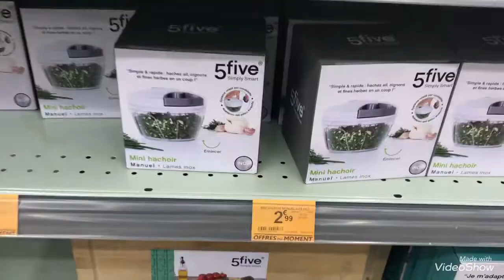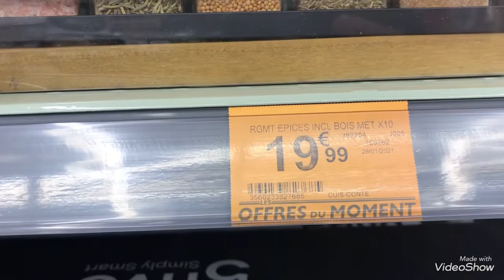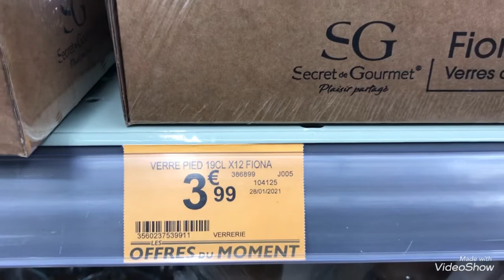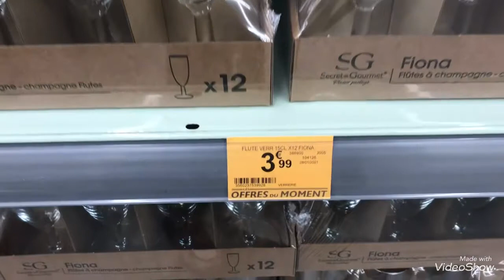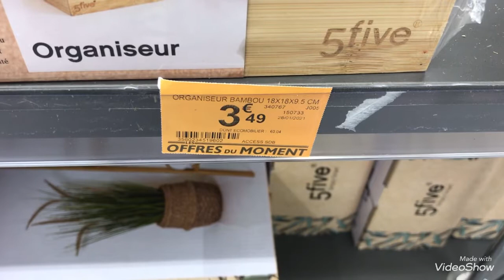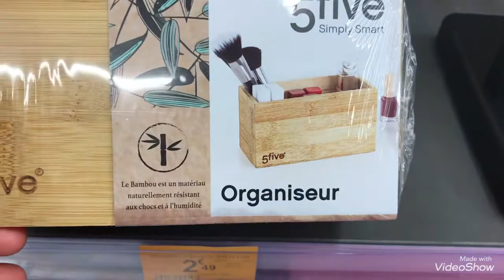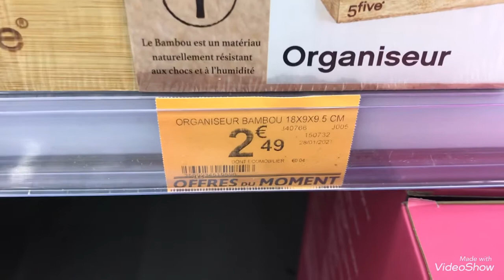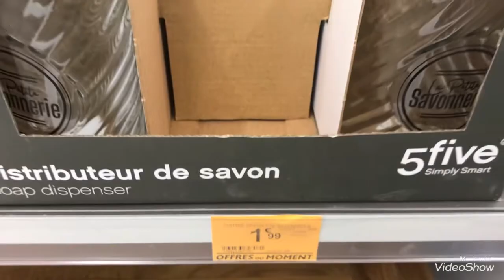ARRIVAGE CENTRAKOR 29/01/21 OFFRES DU MOMENT CUISINE ET SALLE DE BAIN